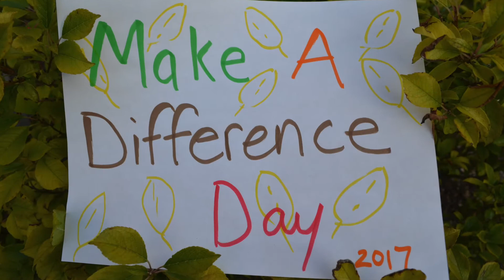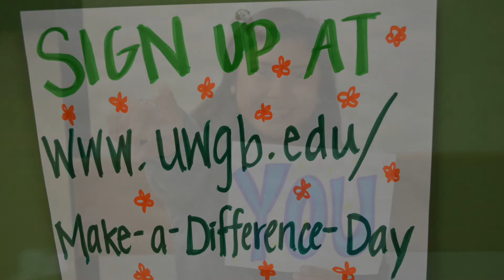2017 UWGB Make a Difference Day